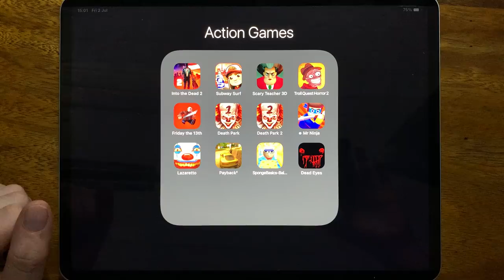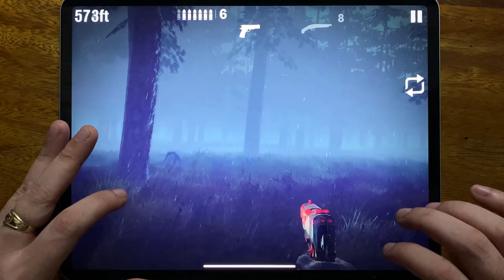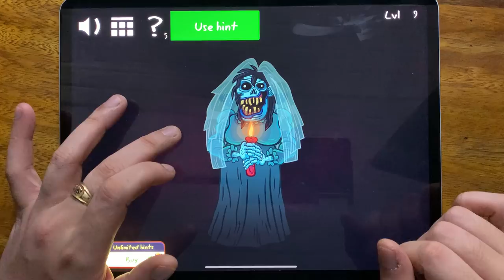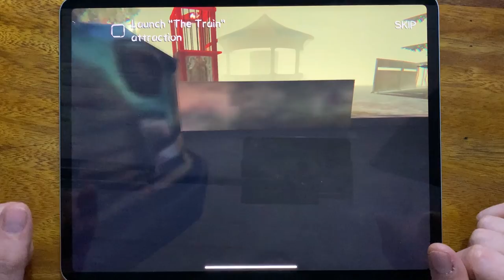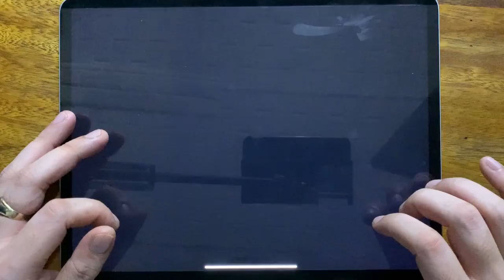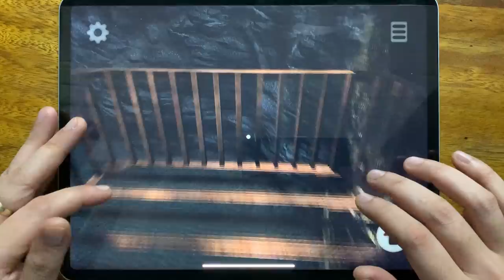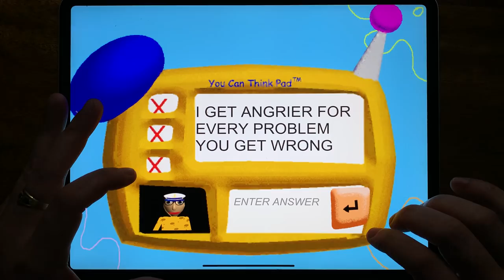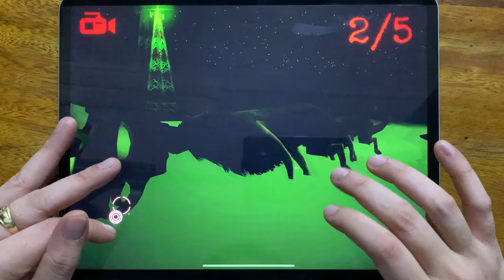Into the Dead 2, Subway Surf, Scary Teacher 3D, Troll Quest Horror 2, Friday the 13th, Death Park...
Into the Dead 2, Subway Surf, Scary Teacher 3D, Troll Quest Horror 2, Friday the 13th, Death Park, Death Park 2, Mr Ninja, Lazaretto, Payback 2, Sponge Basics, Dead Eyes